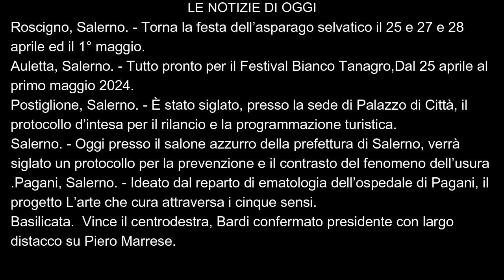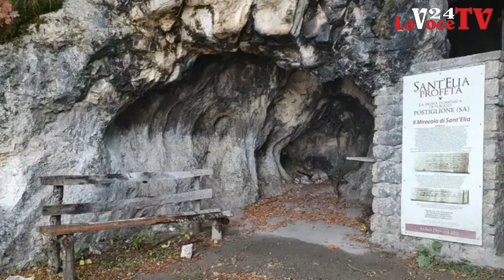LaVoce24 News del 23 aprile 2024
Le News del 23 APRILE 2024 a cura di Francesco Sampogna di "La Voce del Meridione" - Informazione libera e indipendente. La Voce del Territorio e della Gente - Attualità, Cronaca, Cultura e Sport. Progetto editoriale portato avanti senza perdere di vista il concetto di Libertà, nel senso più ampio parliamo delle “LIBERTÀ”, attraverso le nostre pagine, pubblicazioni, video ecc. Daremo un informazione libera ed indipendente, un informazione vera senza padroni ed etichette. Andremo a promuovere, cultura e territorio, arte e musica, enogastronomia e folklore, dando la possibilità di conoscere curiosità, aneddoti, peculiarità che a volte ci sfuggono nel quotidiano. Gli argomenti che tratteremo spazieranno tra politica, cronaca, attualità, cultura, storia, turismo, spettacolo, musica, enogastronomia e folklore. -
Siamo sul portale La Voce del Meridione su Facebook con la pagina La Voce del Meridione e con il gruppo La Voce del Meridione, Instagram come La Voce del Meridione, Twitter come La Voce del Meridione, canale Telegram come La Voce del meridione, e sul Canale YouTube come La Voce del Meridione, ed ultimamente anche con un canale podcast LaVoceDIVERSA sul sito web Spreaker.com e sulla App Spreaker Podcast Player. Siamo anche su TikTok per i video brevi come La Voce del Meridione Inoltre è attivo dal 23 ottobre il Canale WhatsApp La Voce del Meridione, con aggiornamento in tempo reale. Per info e contatti telefonici . ed infine a breve su portale webRadio che vi guiderà all’interno del mondo di La Voce del Meridione.